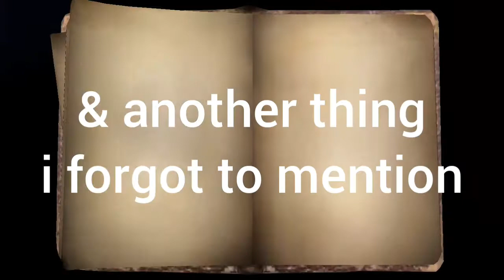Identity V buying & trying out the Embalmer